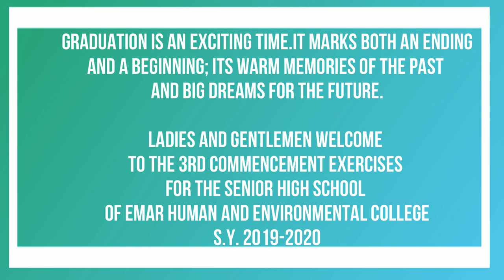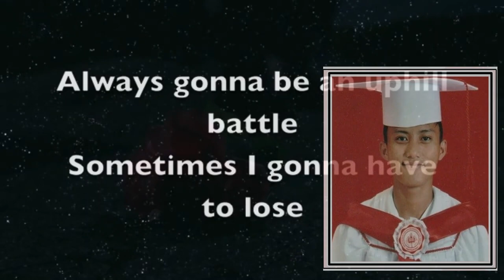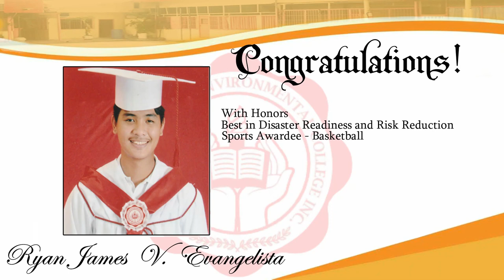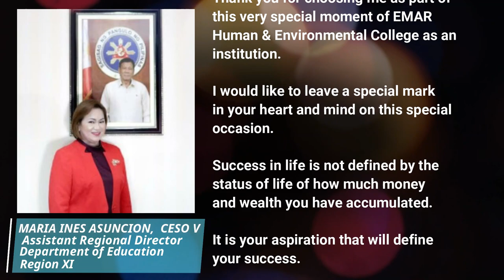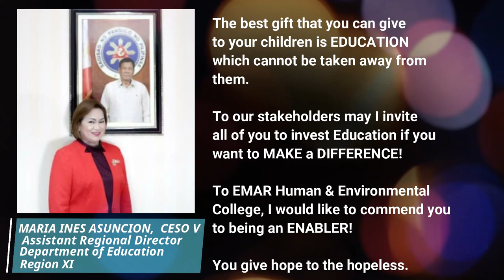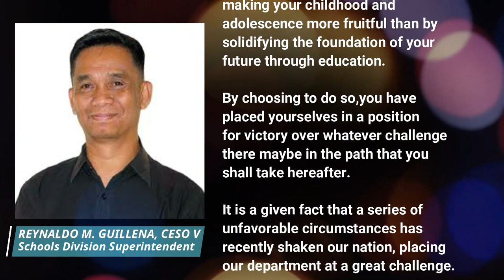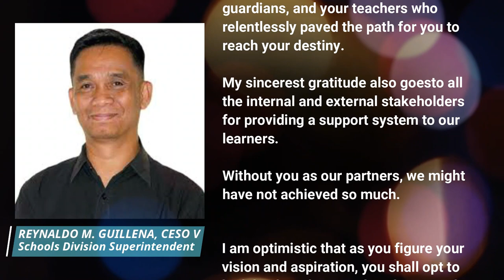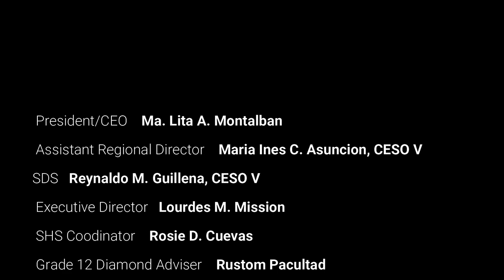Virtual Graduation Ceremony for Senior High School Regular of EMAR Human and Environmental College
Congratulations Graduates of Batch 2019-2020.